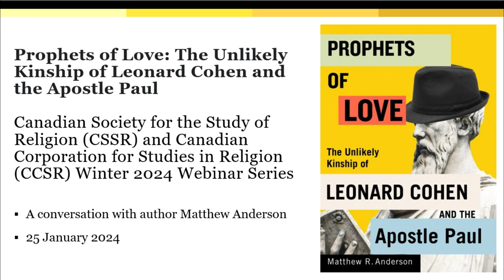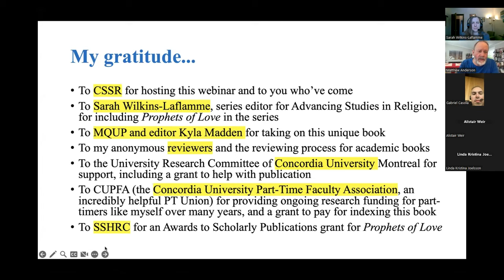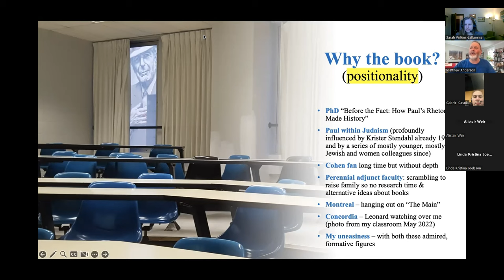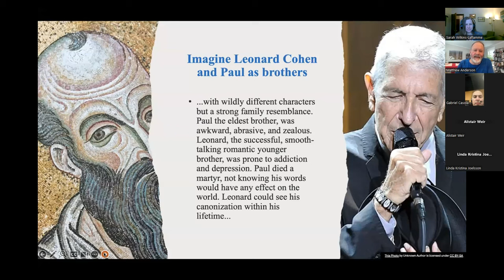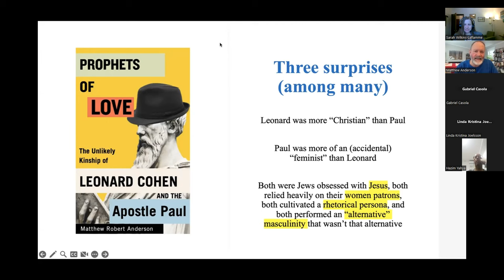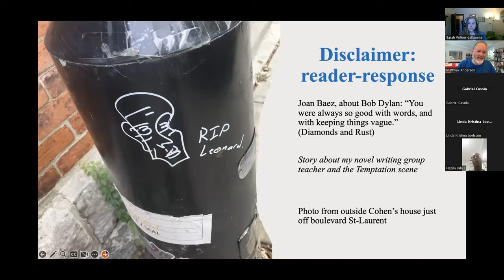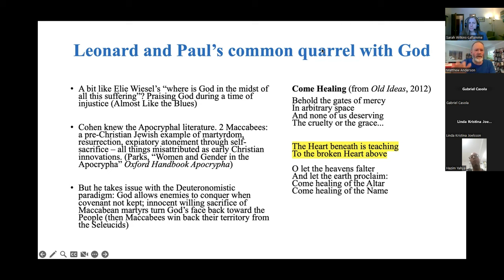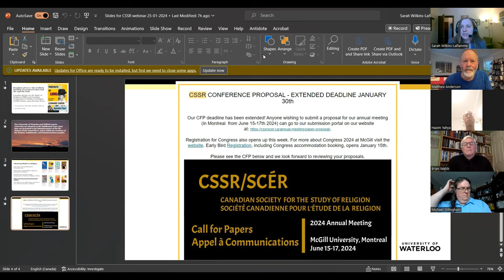Prophets of Love: The Unlikely Kinship of Leonard Cohen and the Apostle Paul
Webinar recorded on 25 January 2024.

With author Matthew R. Anderson, Concordia University,
and host Sarah Wilkins-Laflamme, University of Waterloo.